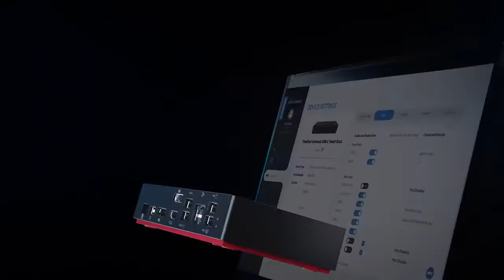Lenovo ThinkPad Universal USB C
Smart Dock